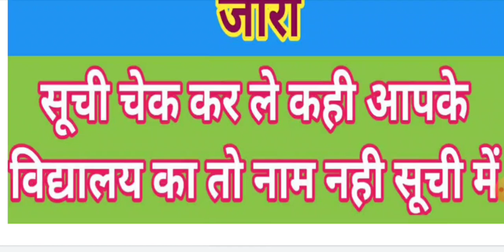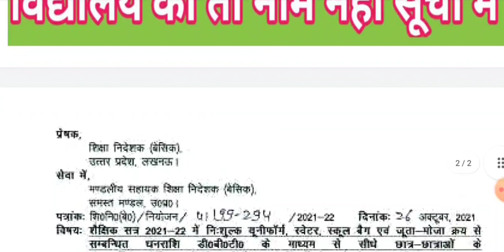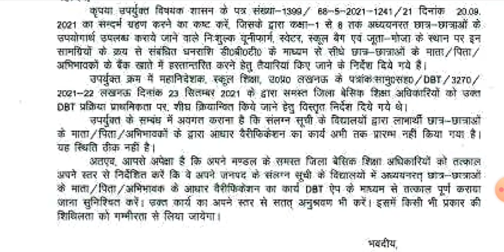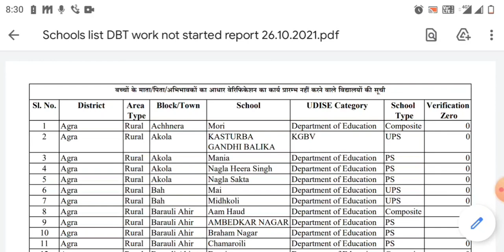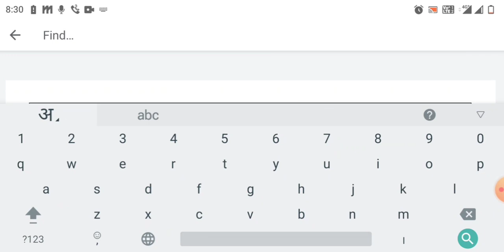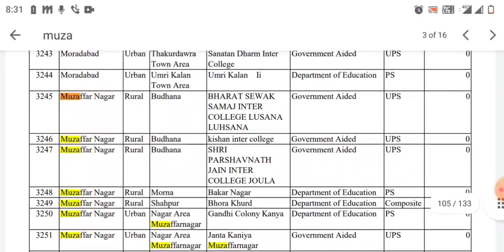DBT के संबंध मे शिक्षा निदेशक का आदेश जारी व DBT प्रारंभ न करने वाले स्कूलो की लिस्ट जारी,देखे लिस्ट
DBT प्रारम्भ न करने वाले स्कूल की सूची देखने के लिए नीचे दिए गए लिंक पर क्लिक करे।